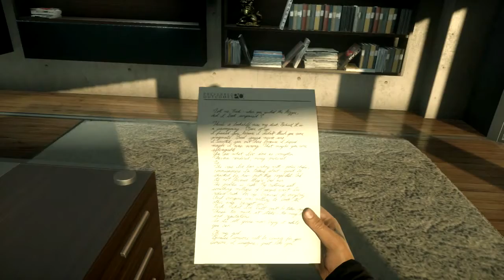Battlefield Hardline (PC) Walkthrough | Episode 10: Legacy | FINAL